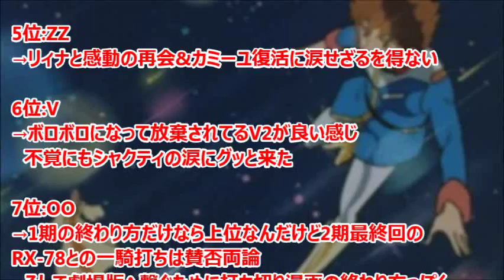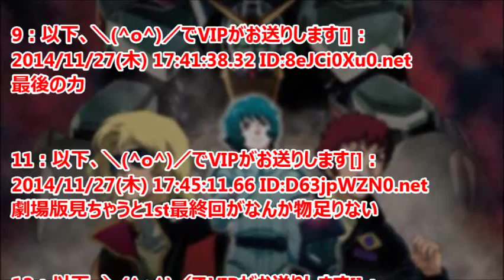【感動】ガンダム最終回シリーズランキング！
機動戦士ガンダムシリーズの最終回ランキング（個人）で初代「機動戦士ガンダム」の最終回が1位を獲得した。

引用
2014年11月29日掲載「ガンダムまとめ速報」より